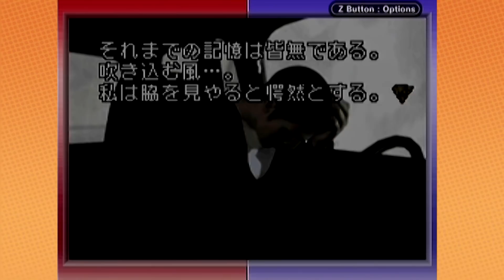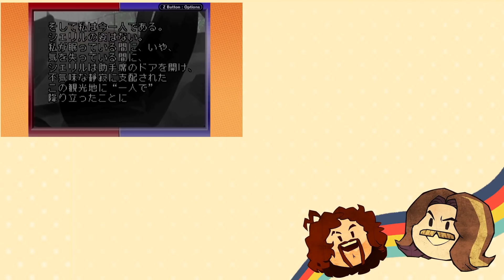orange trucks!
Submit your own Game Grumps clips to be featured! 🔽
1. Go to the comments section of the video on the Game Grumps channel that has the funny moment.
2. Comment GrumpClips plus the time stamp of the funny moment in the video (I.e. 10:05 - 11:00).
3. Clap your hands 3 times and say ‘boomerang’ backwards.
4. All done!

Thanks for the clip suggestion Bleekje!